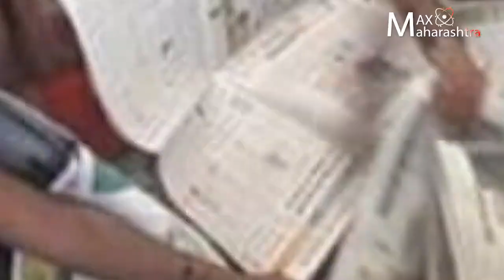बेरोजगारीवर घाव घालणाऱ्या रत्ना देशमुख…